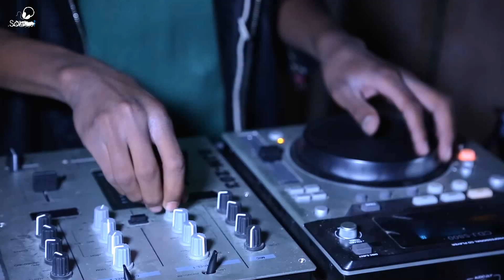Party Timro Naama Ma - Sachin Pokhrel and Prozzol Thapa | New Nepali Pop Song 2015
New Nepali Club Pop Song 2015 "Party Timro Naama Ma" By Sachin Pokhrel and Prozzol Thapa

Vocal: Sachin Pokhrel and Prozzol Thapa
Lyrics: UTSAV (U.D)
Arrange: Dipen

Model: Anjali, Pramil and Aarju
Camera: Sagar, Deep Sagar
Edit/Direction: Sagar Tamang

A Presentation Of SongsNepal.